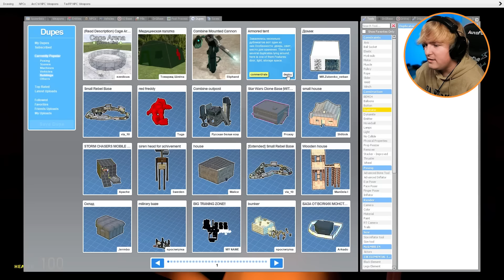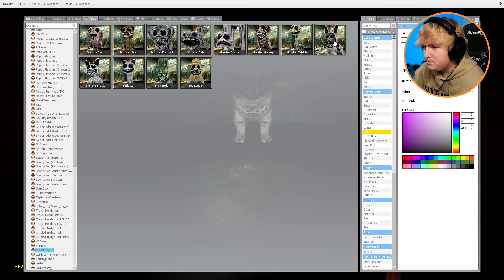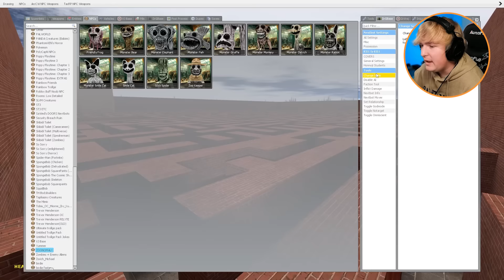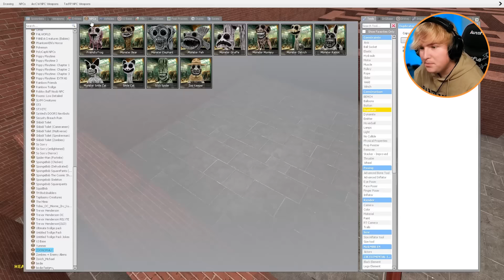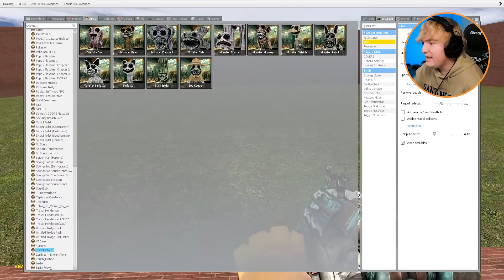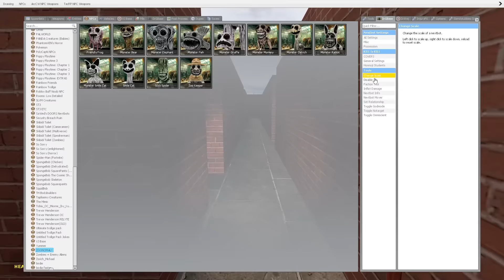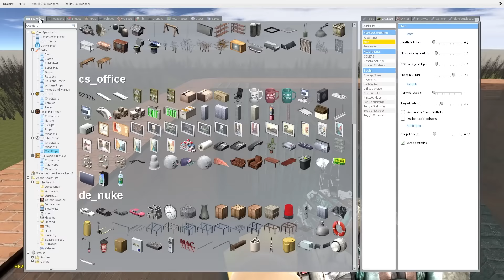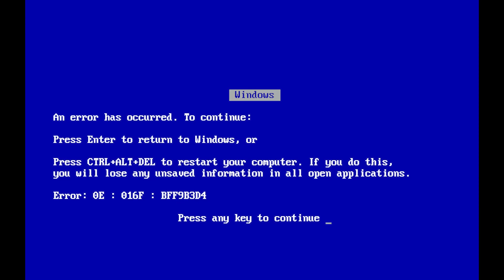Can ZOONOMALY MONSTERS find me in a MAZE?! (Garry's Mod Sandbox)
ZOONOMALY MONSTERS VS maze in Garry's Mod!!

We tried to run from Zoonomaly Monsters in a MAZE in GMOD! Zoonomaly is a new game where you are inside a GIANT ZOO with horrifying ZOO creatures trying to keep you IN THE CAGE... You do NOT want to become the animal inside the zoo, so you have to escape all the Monsters including All Jumpscares & All Monsters + All Bosses! Do you think the Zoonomaly Monsters will be able to catch me in the MAZE?!